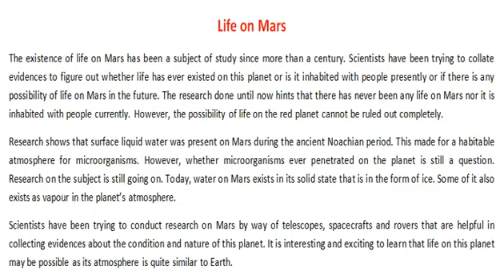Essay, Paragraph on "Life on Mars" English Essay for Class 8, 9, 10 and 12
Essay, Paragraph on "Life on Mars" English Essay for Class 8, 9, 10 and 12 For more English Essays